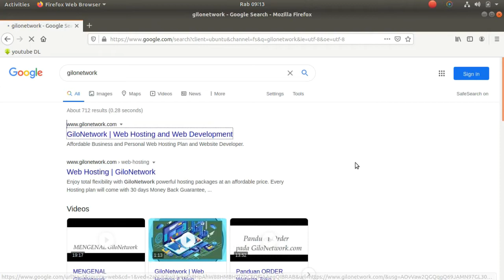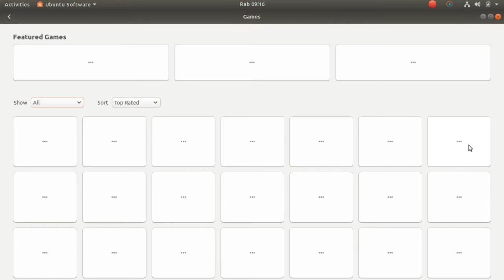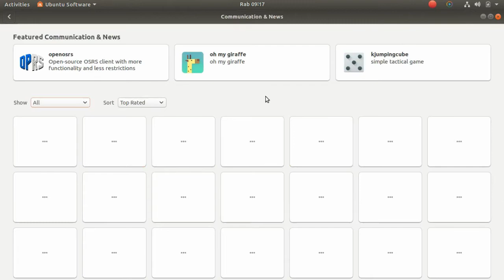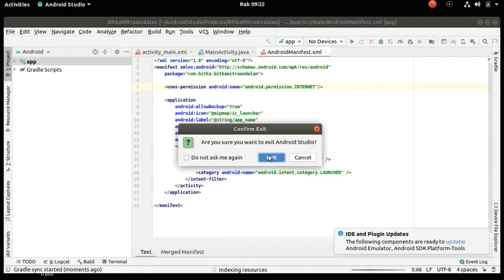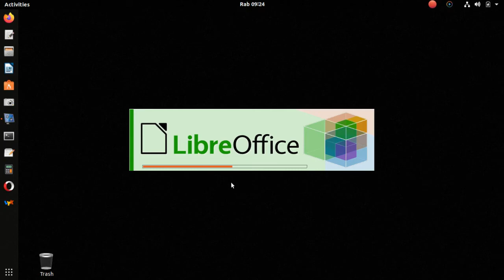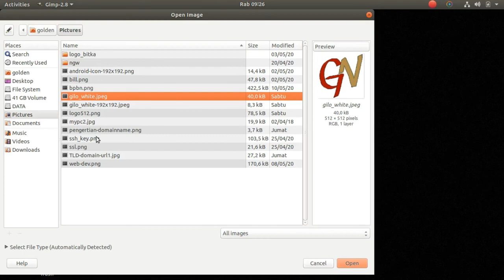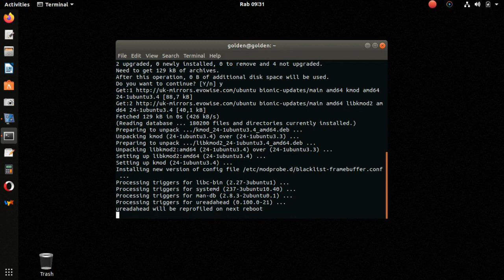Linux Ubuntu Desktop view Best Performance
Fast, Strong, Secured, Open Source and Multipurpose